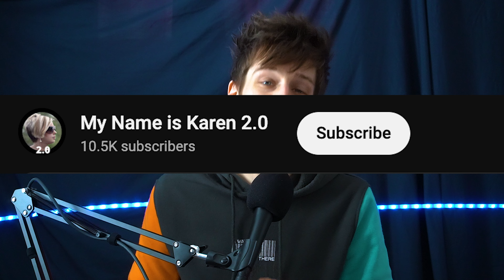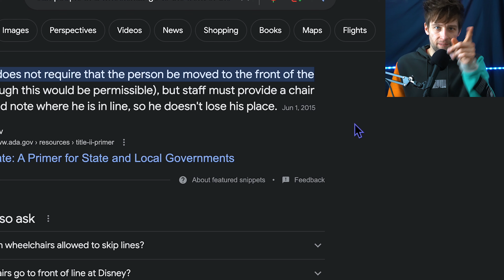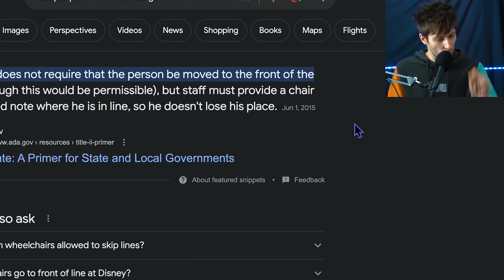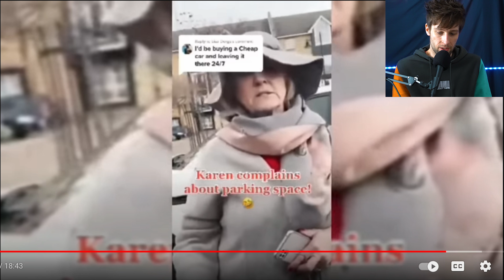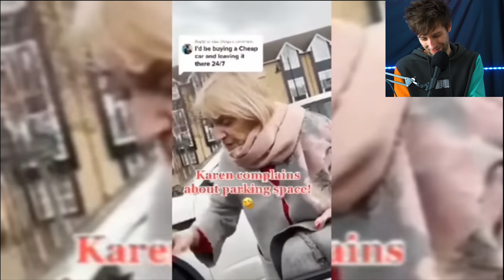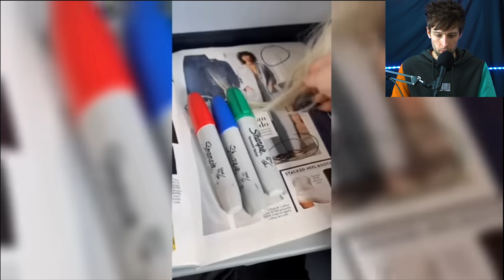Karen Freakouts! | Matic Reacts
In this video, we watch Karens in the wild and react accordingly.